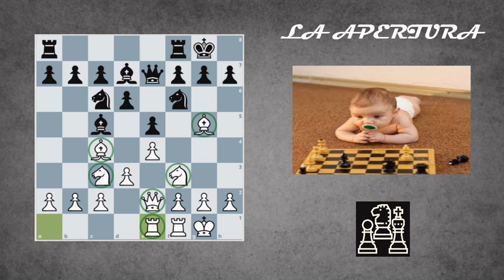Aprenda en 5 minutos a jugar la apertura en ajedrez (For dummies)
Con 4 sencillas reglas aprenda como llevar un desarrollo correcto de sus piezas en la apertura.